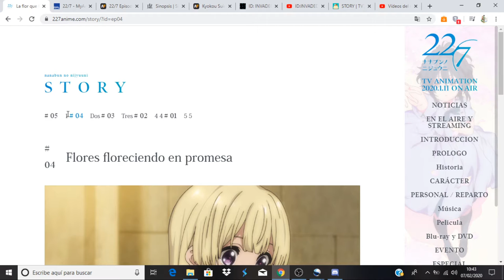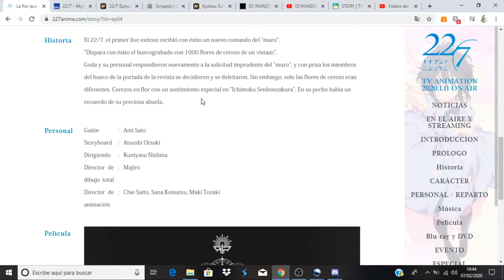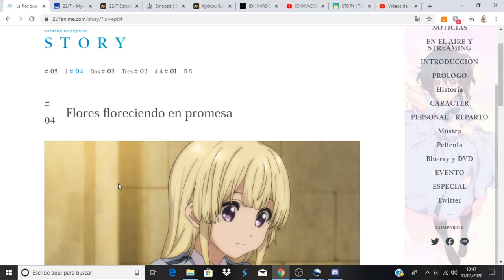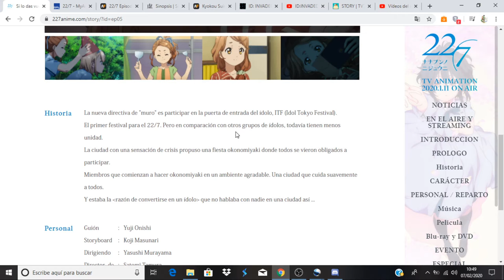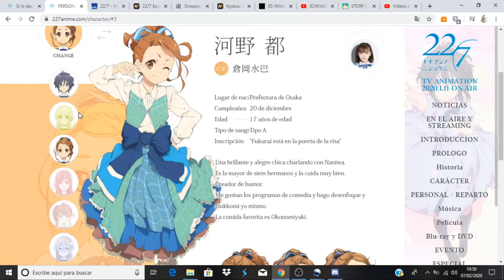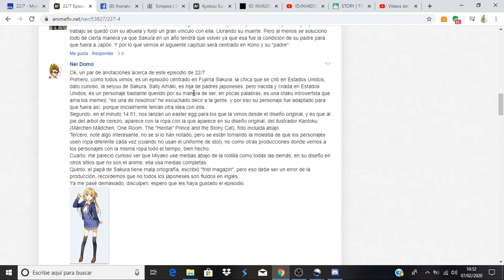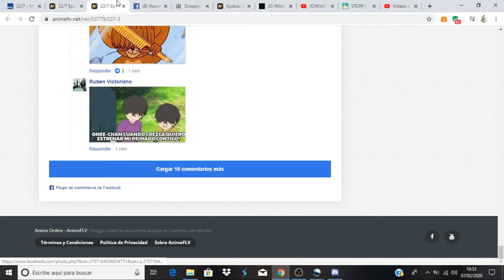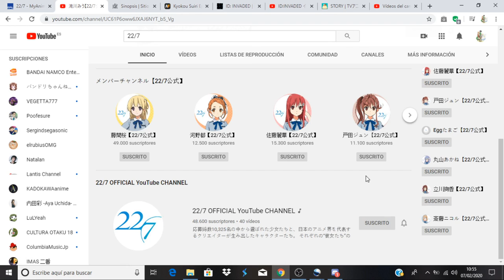22/7 comentando avance del capitulo 5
Anime Opening and Ending: 22/7